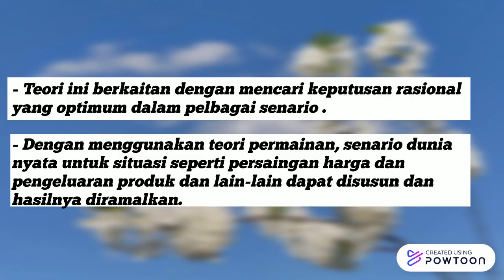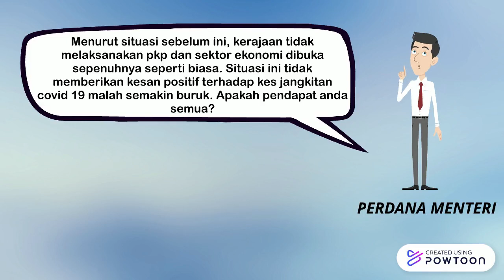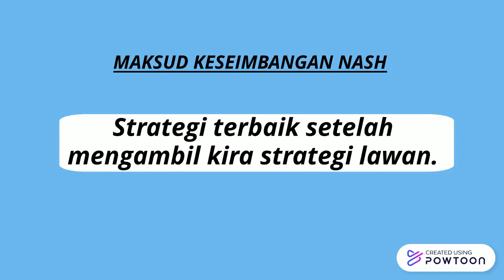Blue Sky Board 4